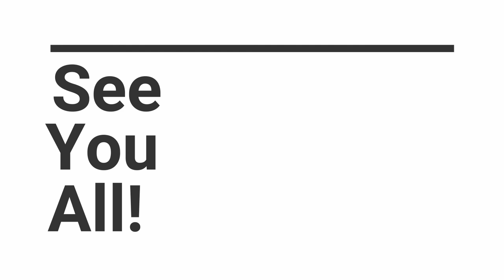Rold Gold Pretzels ! SCP:SL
SCP SL But there is something Fishy about evreyone's Taste Buds